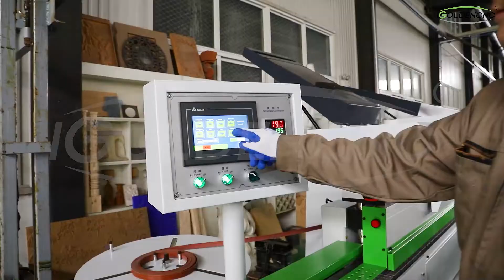Automatic furniture edge banding machine with rotary line